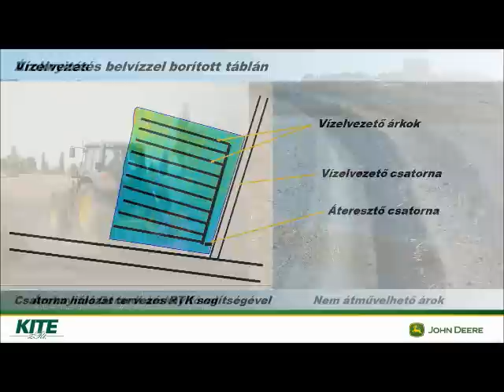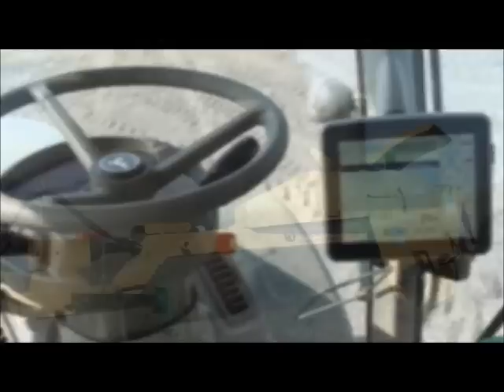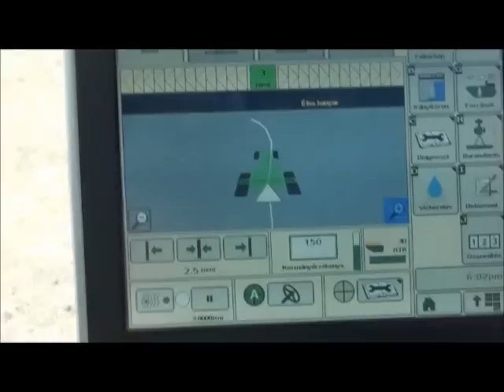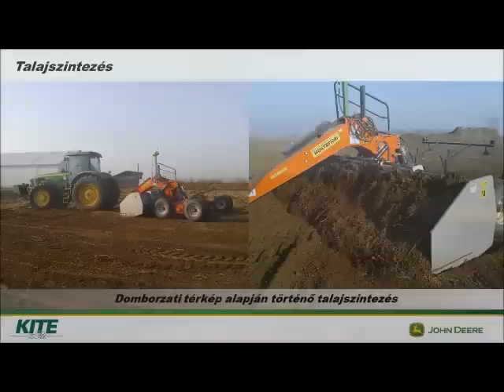KITE Zrt - AGROmashEXPO 2012 - Háromdimenziós alkalmazások